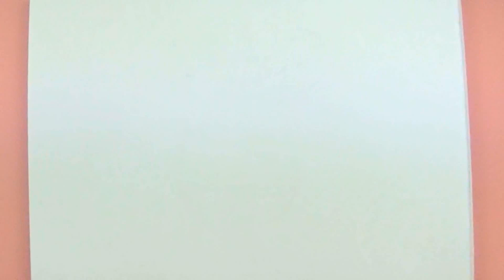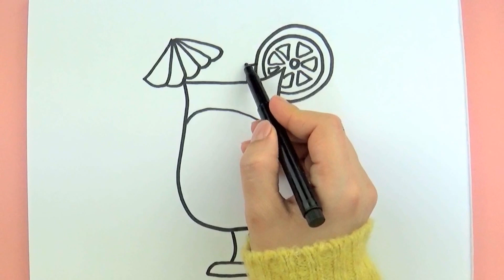How to draw a juice cup | Easy drawing | Teaching drawing for children step by step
How to draw a juice cup for children in a very easy way, step by step.
Some videos from the channel.

,How to draw a cute ant

How to draw a flower for kids

, How to draw a cute baby tiger

, How to draw two cute avocado

,How to draw a unicorn
How to draw a juice cup for kids